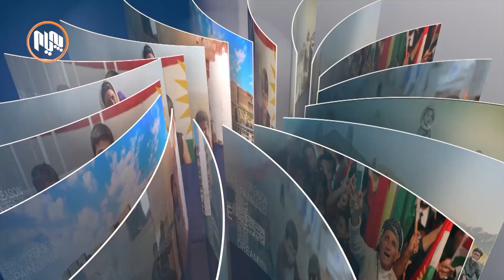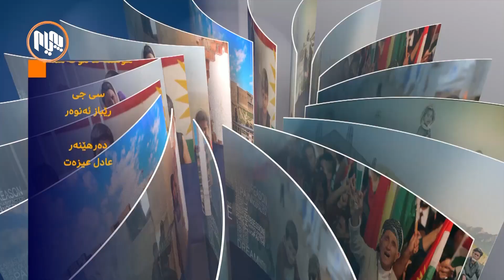دوانگەى خەڵک: کێ سوودمەندە لە وەبەرهێنان لە زەوییە دەگمەنەکانی هەرێمی کوردستان؟